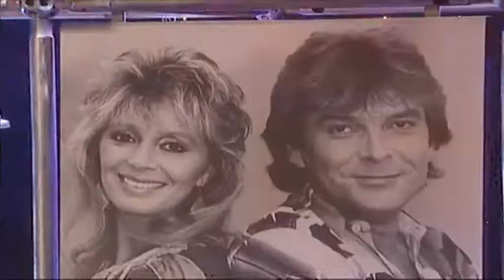Michael Holm, Rex Gildo, Jürgen Marcus, Cindy & Bert, Roberto Blanco, Costa Cordalis - Medley 1998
1. Michael Holm - Tränen lügen nicht (1974)

2. Rex Gildo - Fiesta Mexicana (1972)

3. Jürgen Marcus - Ein Festival der Liebe (1972)

4. Cindy & Bert - Spaniens Gitarren (1973)

5. Roberto Blanco - Ein bisschen Spass muss sein (1972)

6. Costa Cordalis - Anita (1976)